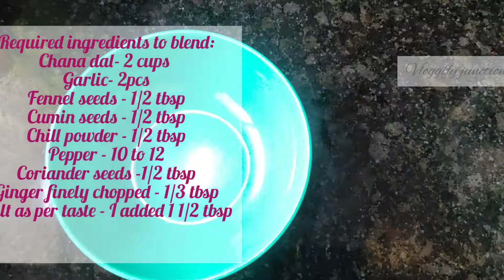Dill Dal Vada